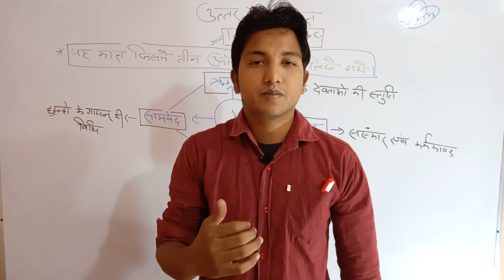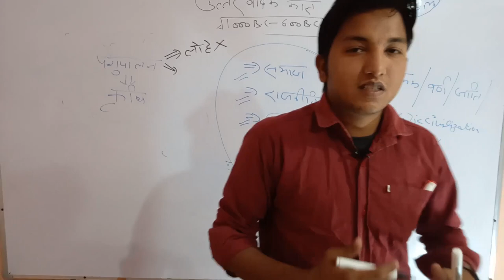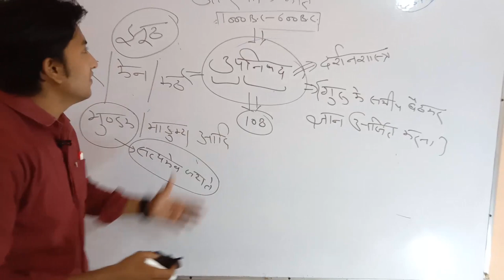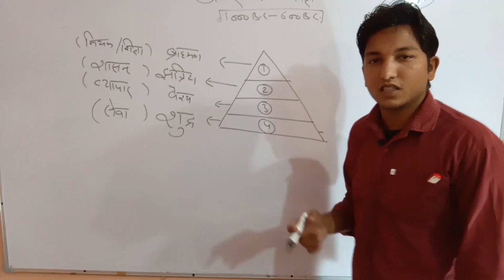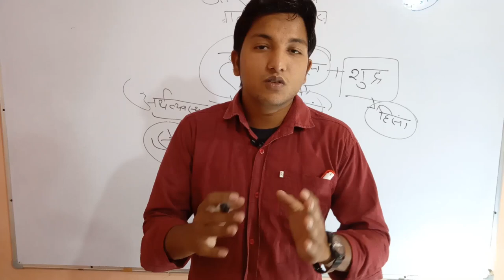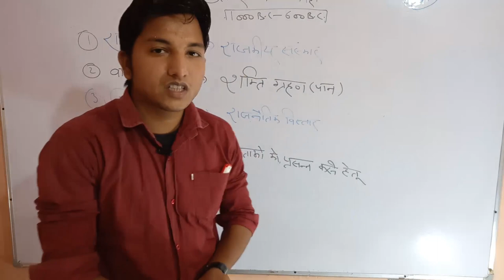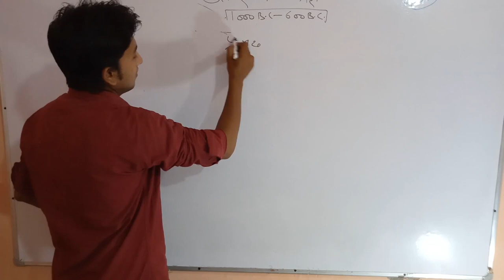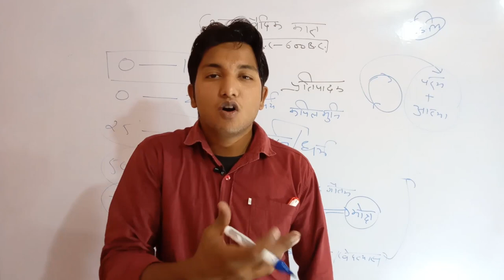Post Vedic Civilization ||उत्तर वैदिक सभ्यता || History || By-Gaurav Baliyan || Smile Maker || UPPCS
Work & Time
समय और  कार्य
UPSI
UPSSSC
UP POLICE
UP LEKHPAL
SSC GD
SSC CGL
SSC MTS
SSC CHSL
RAILWAY NTPC
RAILWAY GROUP G
RAILWAY MATHS
UP TGT
UP PGT
SUPER TET
UP-TET
C-TET

वैदिक सभ्यता
Vedic Civilization
 By-Gaurav Baliyan
Smile Maker
UPPCS
HPPCS
UP-SI
UP POLICE
DEHLI POLICE
RAILWAY NTPC EXAM
RAILWAY NTPC CBT-2 HISTORY
UPSSSC